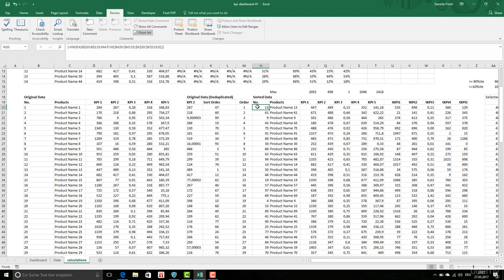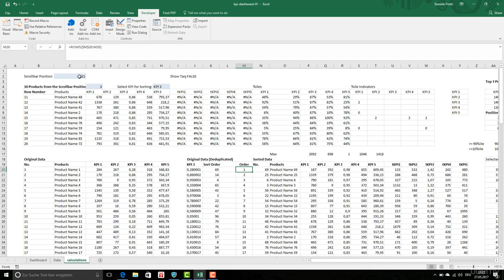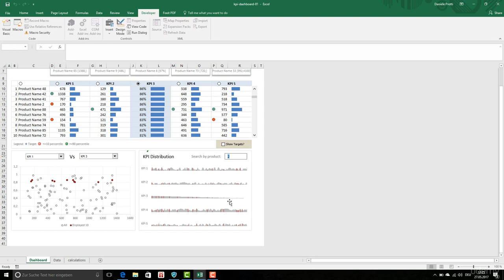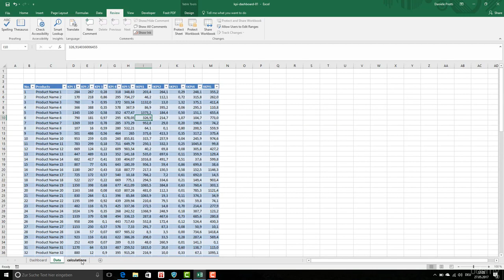1. Overview of the case study || KPI Excel Dashboard || 1 / 21 || Subscribe 👍|| Sanu Tutorial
Hello Friends Channel is shifted to other channel name -
Tableau FeaturesTableau Product SuiteInstalling Tableau DesktopFile Types Used in TableauView More
Tableau is a leading data visualization tool used for data analysis and business intelligence. Gartner’s Magic Quadrant classified Tableau as a leader for analytics and business intelligence. This Tableau tutorial will cover a wide range of how-to topics, including how to create different charts and graphs, in addition to visualizing data through reports and dashboards in Tableau to derive meaningful insights.
Tableau has a lot of unique, exciting features that make it one of the most popular tools in business intelligence (BI). Let’s learn more about some of the essential Tableau Desktop features. Now that we know what is tableau exactly, let us understand some of its salient features.

What is Tableau: Power-packed Tutorial For Beginners
Lesson 1 of 7By Avijeet Biswal

Last updated on May 23, 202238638
PreviousNext
What is Tableau?Tableau FeaturesTableau Product SuiteInstalling Tableau DesktopFile Types Used in TableauView More

Data Visualization Expert Master's Program
Make Data-Driven Decisions Like a ProSTART LEARNINGData Visualization Expert Master's Program
Tableau is an excellent data visualization and business intelligence tool used for reporting and analyzing vast volumes of data. It is an American company that started in 2003—in June 2019, Salesforce acquired Tableau. It helps users create different charts, graphs, maps, dashboards, and stories for visualizing and analyzing data, to help in making business decisions.

TableauLogo

Tableau Features
Tableau supports powerful data discovery and exploration that enables users to answer important questions in seconds
No prior programming knowledge is needed; users without relevant experience can start immediately with creating visualizations using Tableau
It can connect to several data sources that other BI tools do not support. Tableau enables users to create reports by joining and blending different datasets
Tableau Server supports a centralized location to manage all published data sources within an organization